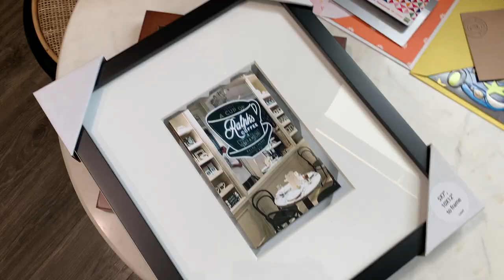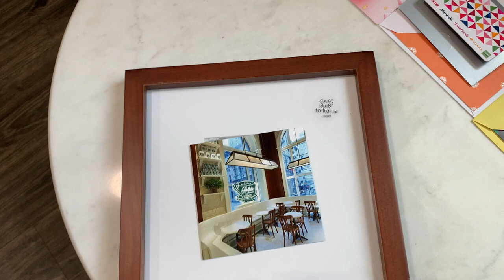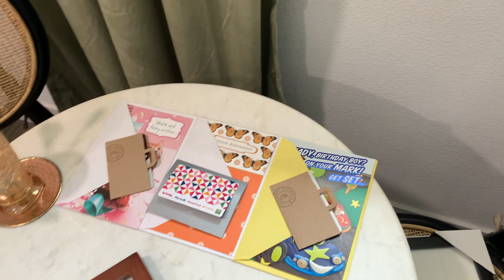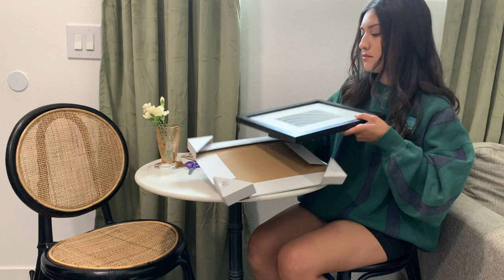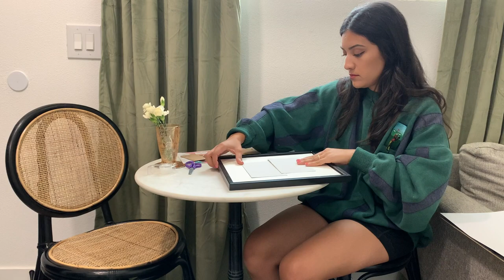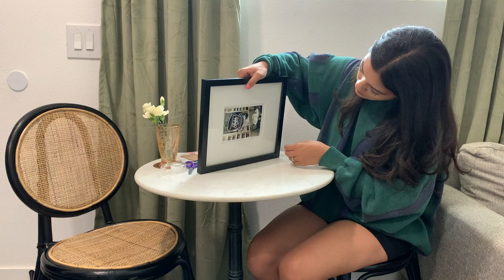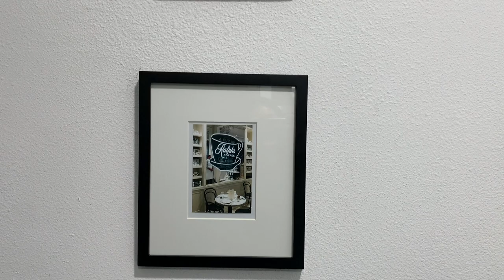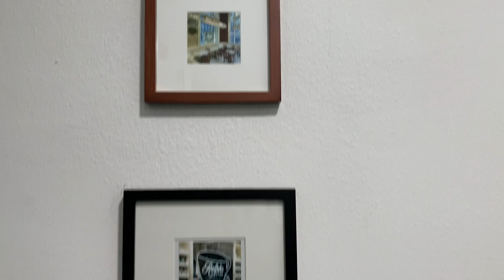LEVI 501 REVIEW | ARE LEVI’S WORTH BUYING? | ARE THEY MY FAVORITE JEAN? | Christian Savelle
Target Black Frame

Target Brown Frame

L’Oreal Mascara

Almaa Eyeliner

My music on my channel is YouTube free Royalty.
The thought of you